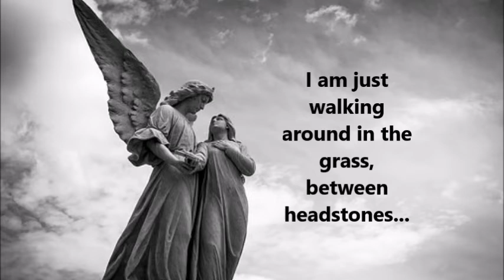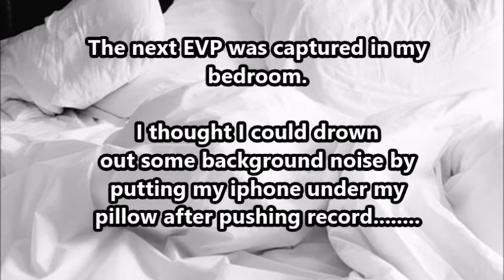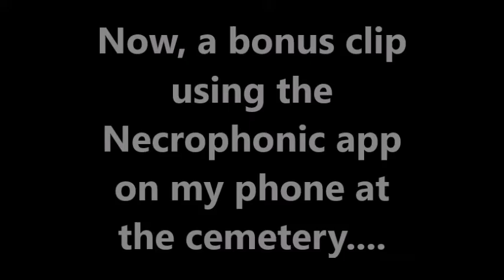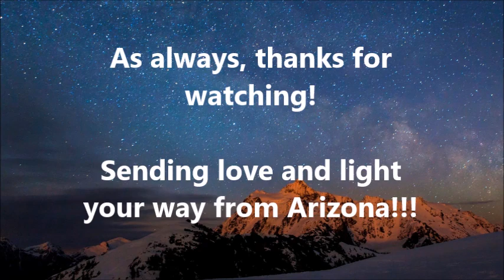EVP Spirit Compilation with BONUS Necrophonic Clip - Paranormal Research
Amazing EVP's! (Voices out of THIN AIR!)

Judy Robbins